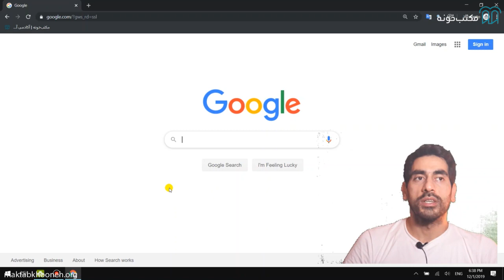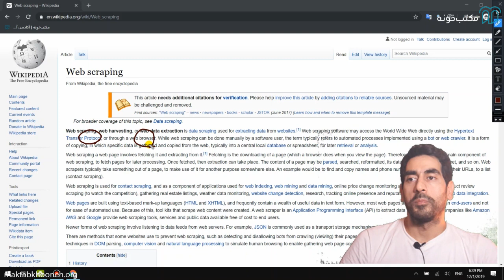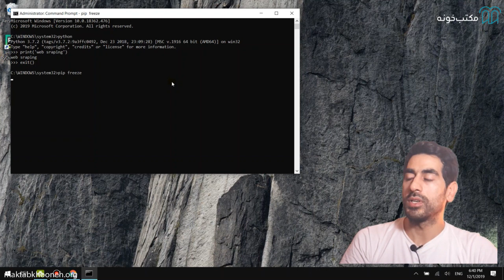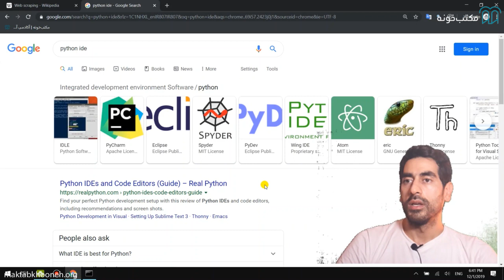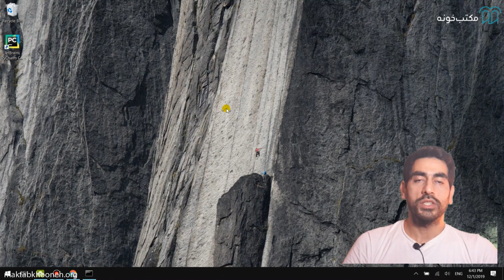آموزش وب اسکرپینگ با پایتون (web scraping) - قسمت 1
وب اسکرپینگ ابزاریست برای ارتباط با دنیای وب از طریق کدنویسی. اگر بخواهیم نگاهی عمیق‌تر به موضوع داشته باشیم باید گفت ماده، انرژی و اطلاعات سه مفهوم اصلی تشکیل دهنده‌ی دنیا هستند، که تمام محصولات و خدماتی که در دنیای بشری ارزش مادی دارند، ریشه در یکی از این سه مفهوم دارد. یکی از منابعی که می‌توان از طریق آن به اطلاعات دسترسی داشت، دنیای وب می‌باشد.
دنیای وب شامل شبکه‌های اجتماعی، فروشگاه‌های آنلاین، نتایج موتورهای جستجو و به صورت کلی هر چیزیست که ممکن است در یک مرورگر با آن مواجه شویم. اما داده‌های وب دارای چه مزیتی نسبت به سایر منابع اطلاعات هستند؟ سه مزیت اصلی داده‌های وب شامل:
در دسترس بودن
به روز بودن
سرعت بالا در دسترسی و انتقال آن‌هاست
در مورد کاربردهای وب اسکرپینگ باید گفت که هر کسب‌و‌کاری با در نظر گرفتن موضوع فعالیت و نیاز خود، از وب اسکرپینگ استفاده می‌کند. شرکتی که در حال حاضر از وب اسکرپینگ استفاده بسیار زیادی می‌کند، گوگل است. گوگل با استفاده از علمweb scraping ، مطالبی که روزانه در وب‎سایت‌های مختلف منتشر می‌شود را می‌خواند و با توجه به الگوریتم خود این مطالب را دسته‌بندی می‌کند.

 استاد:  معین سلیمی
مهندس معین سلیمی برنامه‌نویسی را از سال 84 آغاز کرد و تا به امروز در پروژه‌های اجرایی و تحقیقاتی مختلفی به عنوان برنامه‌نویس یا ایده پرداز فعالیت داشته است. ایشان از سال 90 به صورت تخصصی به آموزش برنامه‌نویسی مشغول است و معتقد است آموزش دادن هر مهارتی نیازمند دو مورد است: ۱- داشتن علم در زمینه مذکور، ۲-داشتن صبر و حوصله بسیار و توانایی آموزش، که چه بسا مورد دوم مهمتر از مورد اول است. عاشق یادگیری است و این موضوع هم علت و هم معلول مهارت برنامه‌نویسی در او است. گذراندن کارشناسی ارشد مهندسی مکانیک با معدل برتر و نزدیک به دو دهه سابقه کار حرفه‌ای برنامه نویسی در بسیاری حوزه های مهندسی و IT، دید وسیع و یکپارچه‌ای در علوم مختلف برای او ایجاد کرده است. امروزه بیشتر وقت خود را به فعالیت در پروژه های مرتبط با علوم داده، هوش مصنوعی و دیجیتال مارکتینگ و همچنین آموزش و توسعه برنامه‌نویسی نزد نوآموزان، در معتبرترین دانشگاه‌های کشور اختصاص می‌دهد.

شما می تونید دوره آموزش وب اسکرپینگ با پایتون  را به طور کامل از طریق لینک زیر مشاهده کنید